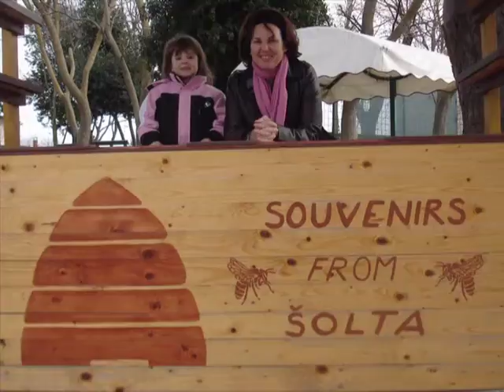R,T&D Solta 2008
Winter trip to the beautiful island of Solta, near Split in Croatia during December and January 2007/2008